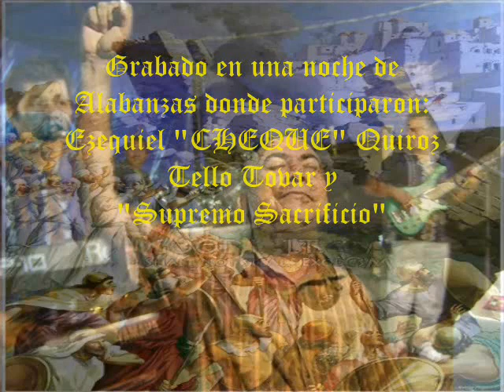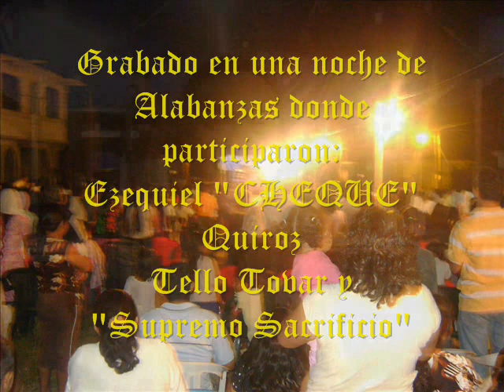CHEQUE QUIROZ LAS 7 VUELTAS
Les dejo este video del Hno. CHEQUE QUIROZ.  de su 4a  produccion acompañado del "Supremo Sacrificio" con la alabanza: AL DAR LAS 7 VUELTAS. Espero sea de Bendicion para sus vidas.  Bendiciones a todos.